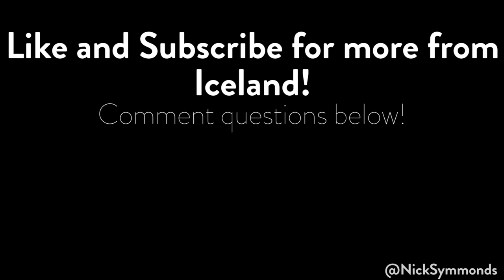PARAGLIDING IN ICELAND | 041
Tiana and I go on another awesome adventure in Iceland. We gave paragliding a try!

I am vlogging Monday-Friday about my training leading up to the 2017 Honolulu Marathon.

Nick Symmonds is a two-time Olympian and a serial entrepreneur. He is the founder and president of Nick Symmonds, LLC and the co-founder and CEO of Run Gum, a caffeinated chewing gum company designed to give people a quick boost in energy and focus.